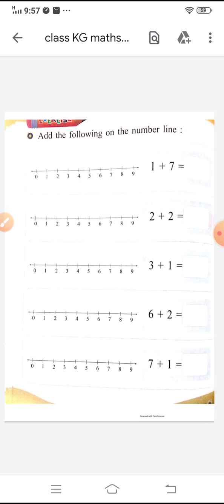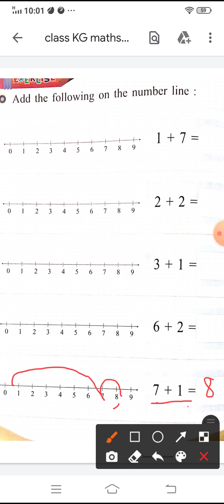11.2.21 Class KG Math ( Addition on a number line ) part 2